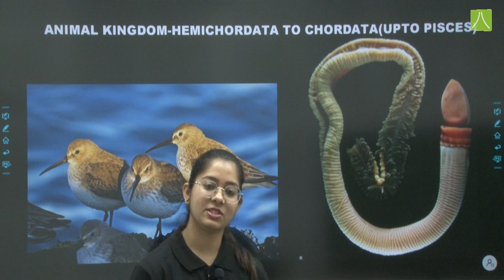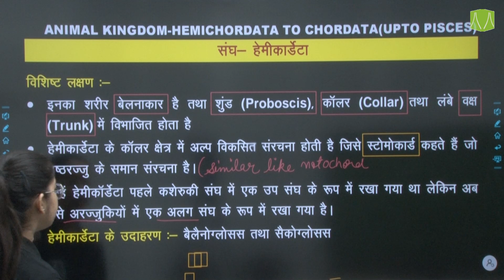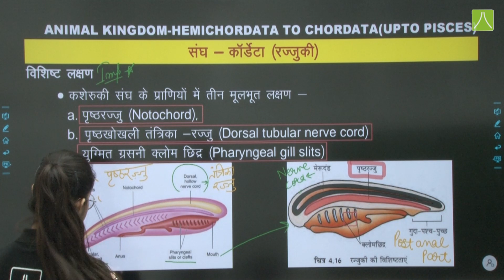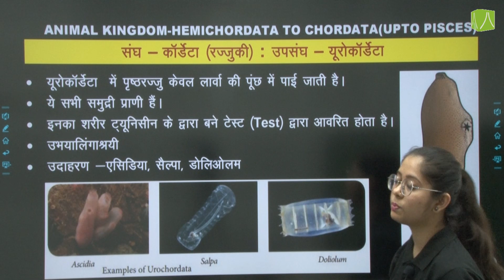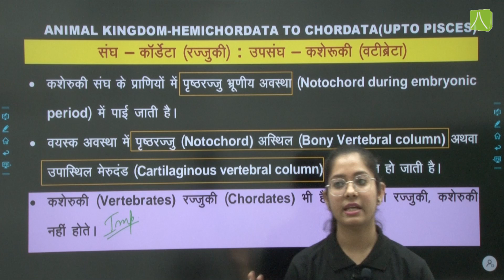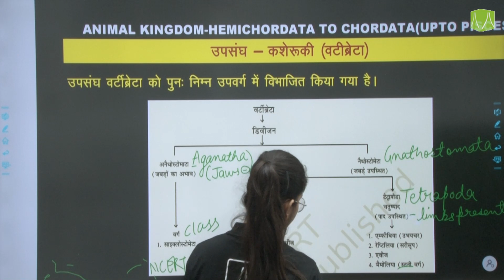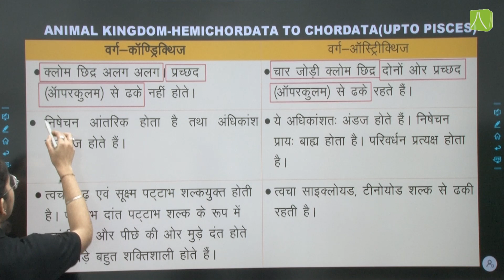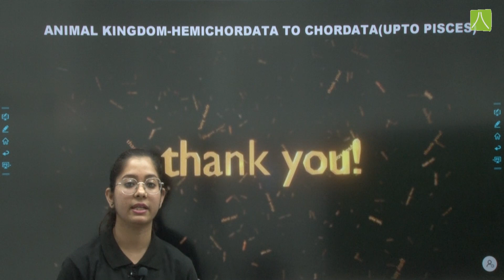L5 - Animal Kingdom | Hemichordata to Chordata (Upto Pisces)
About Resonance